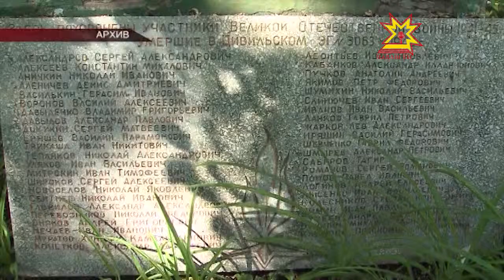В Чувашии готовятся к 70-летию Великой Победы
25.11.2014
70 лет Великой Победы отметит наша страна в следующем году. Советские люди заплатили за неё огромную цену. Война забрала десятки  миллионов жизней, сломала людские судьбы. Тех,  кто сражался на фронтах  Великой Отечественной войны, осталось сегодня очень мало. Наш долг — сохранить  память о событиях тех лет и уважение к их участникам.